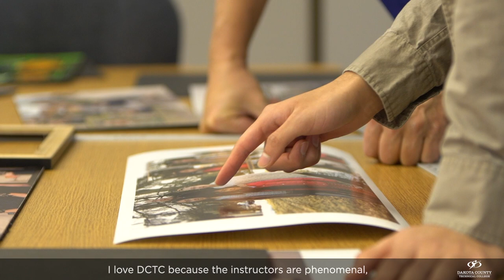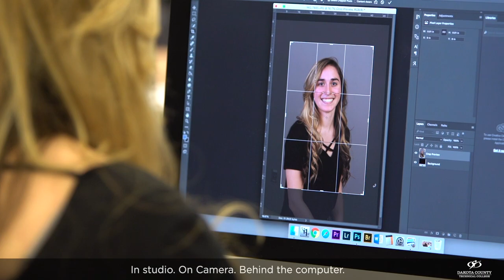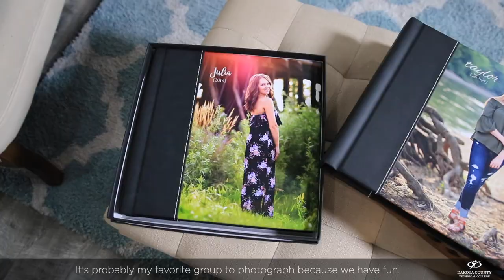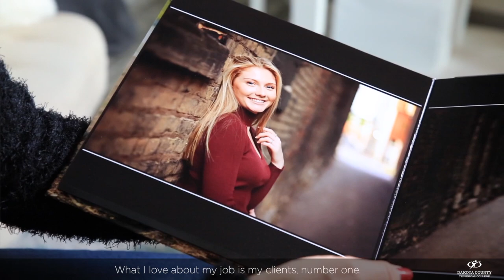Photography: Michelle Lockwood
A 2010 graduate of Dakota County Technical College, Michelle Lockwood, 43, owns and operates her own photography business, Michelle Lockwood Photography, in Lakeville, Minnesota. Michelle earned her Associate of  Science (A.S.) in Photography at DCTC with the goal to become a professional photographer.

Michelle specializes in high-end portrait photography with a focus on high school seniors and families. She also offers fine art images for home or office décor. She continues building on her expertise through the Twin Cities Professional Photographers Association (TCPPA) as well as Professional Photographers of America (PPA) and other national organizations. Michelle is a Certified Professional Photographer (CCP).

During her time at DCTC, Michelle was recognized with Best Photographic Portfolio at the 2010 Visual Communications Portfolio Show; she also made the Presidents List...Read the full story on DCTC News

Learn more about the Photography program at Dakota County Technical College